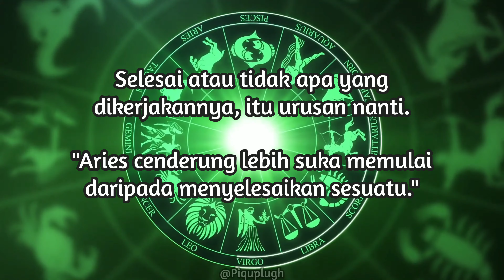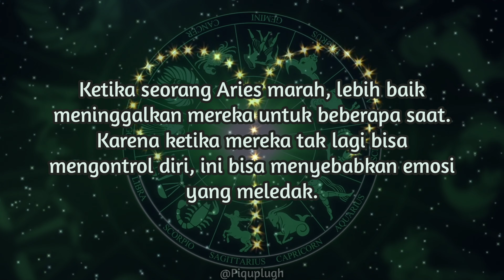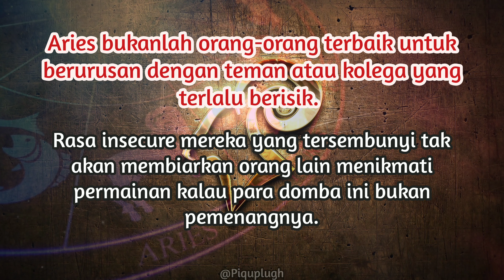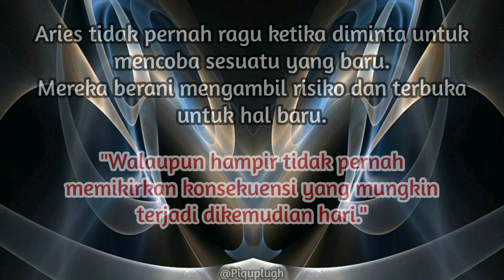ARIES SANG PIONEER: Sifat dan karakter menurut Zodiak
hmmm...
denger denger sih Zodiak satu ini jagoan 😁
bener ga ya?
biar ga penasaran kita lihat ulasannya di text video ini aja deh.

ARIES: Sifat dan karakter menurut Zodiak